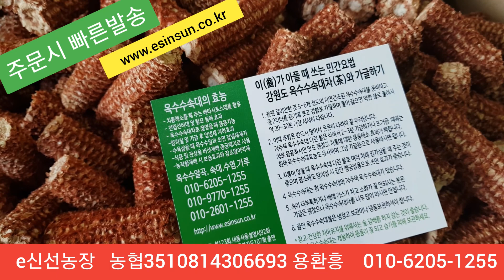농산물홍보 동영상만들기 스마트폰영상기록 무청시래기 옥수수알곡 옥수수속대 건곤드레나물 취나물 얼른 만드는 동영상 e신선농장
사계절 일상 및 자연과 강원도 홍천지역의 농작물과 농산물 소개

스마트폰과 노트북을 만지는 중입니다.
다들 하는 것인데 난 왜? 안되지? 우린 그런 스타일이 아니고-
뭐든 시작을 하면 무자비하게 시작하고
마구 마구 하다 보면 될 때가 있으리라는 생각으로 뭐든 하는 걸 즐깁니다.
그게 우리의 스타일,,,
요새는 동영상을 만들고 일하고 그러다 보니 주문하시는 분들이 꾸준히 농산물들을 구입해 주십니다.